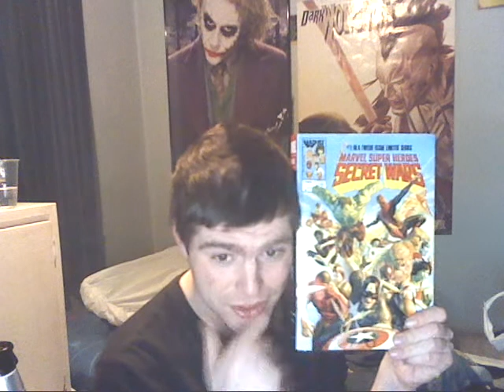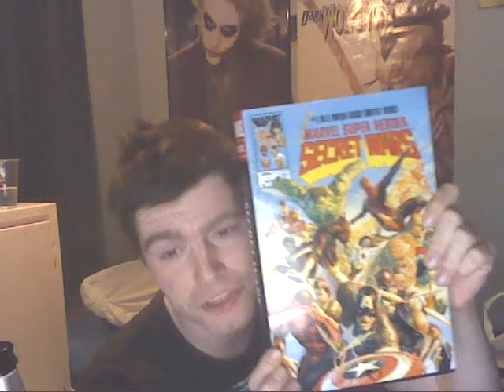WP616 COMIC REVIEW MARVEL SUPER HEROES SECRET WARS TRADE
I REVIEW THE TRADE OF SECRET WARS